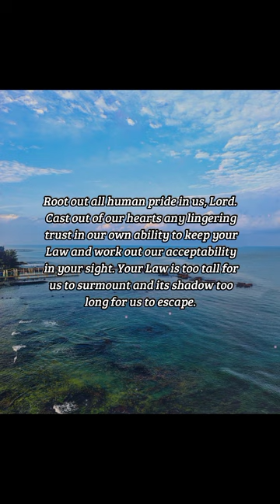BIBLE VERSE OF THE DAY - March 21, 2023 | night prayer | Your Daily Dose of God's Word.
But now the righteousness of God without the law is manifested, being witnessed by the law and the prophets; Even the righteousness of God which is by faith of Jesus Christ unto all and upon all them that believe: for there is no difference:

Romans 3:21-22

INSPIRATION:
Paul refused to rely on a righteousness of his own. He trusted instead in the "righteousness of God, " meaning "the righteousness that comes from God. " That is an imputed righteousness, one that is credited to us although we did not perform it. By faith in Jesus we receive that righteousness. It covers us like a garment, pure and white.

PRAYER:
Root out all human pride in us, Lord. Cast out of our hearts any lingering trust in our own ability to keep your Law and work out our acceptability in your sight. Your Law is too tall for us to surmount and its shadow too long for us to escape. There is no hiding place from the negative merit of our own sin but in your Son. Amen.

us